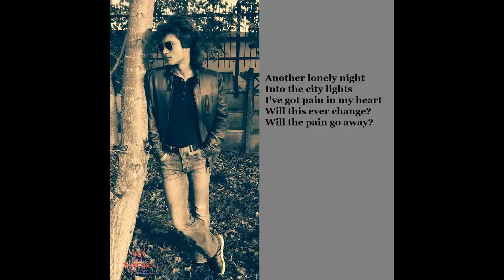Red Raptor - Keep This World Alive feat . Emma ( Original Song /Masterpiece )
Hei , guys ! Check out this masterpiece my brother came up with ! It's a brilliant composition , I'm so glad I'm a part of it !  Support us , we will share more songs in the future :) Links :